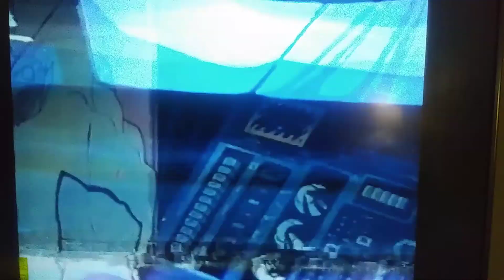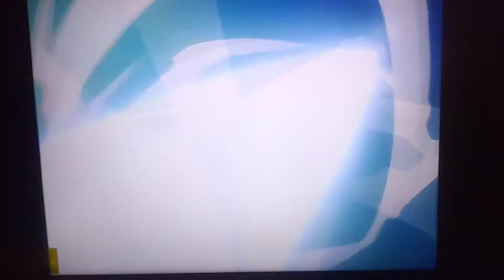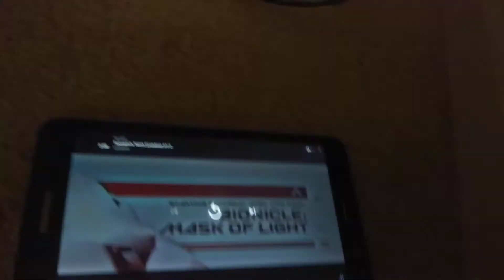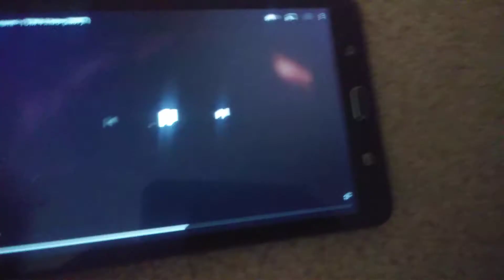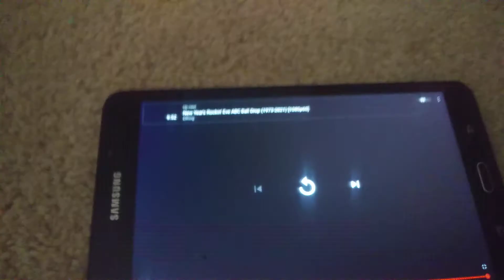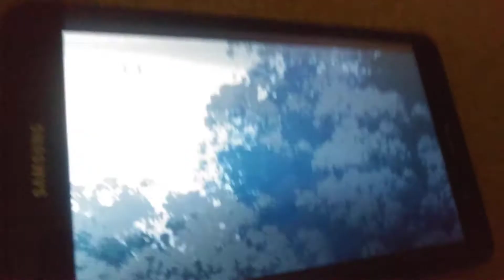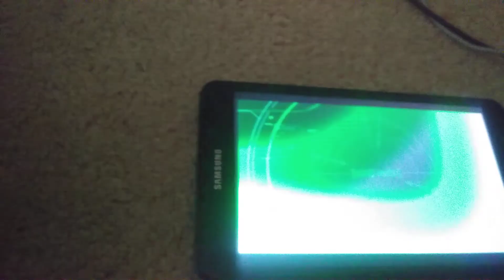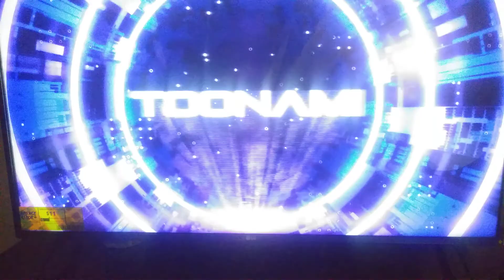Toonami Years Being on the Air ( 1997 - 2022 )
Hey guys, here's a toonami video, I should've post it on Friday, but it was NOT RESPONDING, that's why I wanted to post it on Saturday, but unfortunately, I couldn't find any toonami 2022 bumpers until last night or maybe today, you YOUTUBE!!! 😠😠😠😠😡😡😡😡, even though it's rude, and I'm overreacting, curse you youtube, curse you youtube, curse YOU!!!
I was supposed to post it yesterday, but something happen, and it annoy me, it failed my UPLOAD.
BAD YOUTUBE, BAD YOUTUBE, BAD YOUTUBE.
( NOW WHATEVER!!! )
If You We're a child even though it's on adult swim now, and it may have adult swim videos of toonami, still did you watch Gundam Wing, Outlaw Star, Big O, or other Toonami shows, you watch, that was your favorite of your childhood.
And Even Though you won't comment me.